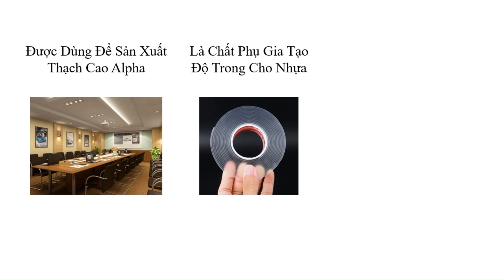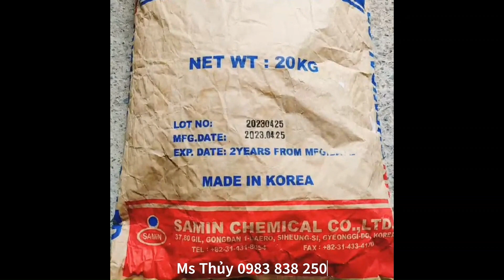Công dụng của hóa chất Disodium Succinate (SSA) nhập khẩu từ hàn quốc, chất lượng ổn định,dễ sử dụng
1. Thông tin tổng quan về sản phẩm
Tên sản phẩm: Disodium Succinate
Tên Khác: SSA, Butanedioic Acid Disodium Salt, Succinic Acid Sodium Salt
Công Thức : C4H4Na2O4
Số Cas : 150-90-3
Ngoại quan: Tồn tại ở dạng bột màu trắng, mùi dễ chịu, tan trong nước
Xuất xứ : Hàn Quốc
Quy cách : Bao 20 Kg
Hạn sử dụng : 24 tháng

2. Ứng dụng của sản phẩm
- Thành phần trong các gói gia vị, giấm, nước sốt, mì gói, thịt nguội, xúc xích, hải sản đóng hộp.
- Được dùng để sản xuất thạch cao Alpha.
- Là chất phụ gia tạo độ trong cho nhựa.
- Là chất ổn định, ức chế ăn mòn cho bể mạ điện.
- Thành phần nuôi cấy tế bào trong sản xuất dược phẩm sinh học
- Thành phần trong sữa rửa mặt, dưỡng ẩm, đặc trị và các sản phẩm chăm sóc tóc.

3. Hướng dẫn sử dụng và bảo quản